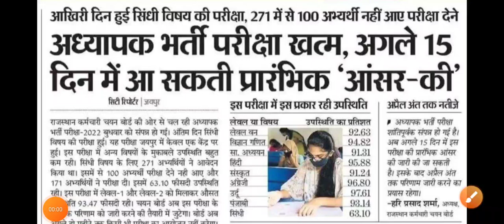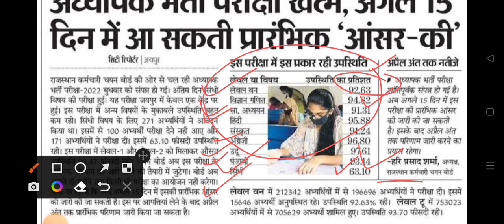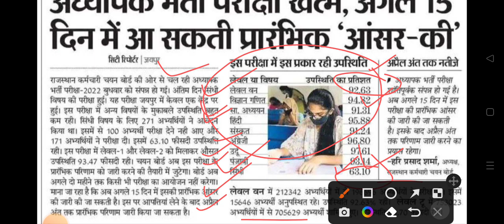तृतीय श्रेणी शिक्षक भर्ती परीक्षा आंसर की जारी .. जल्द जारी होगा रिजल्ट .. रीट मेंस परीक्षा रिजल्ट ।